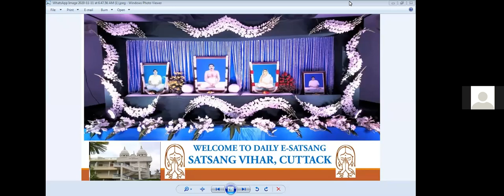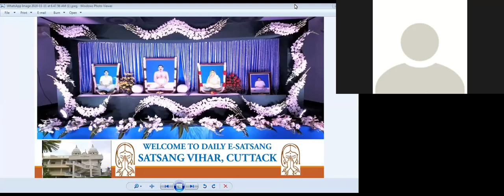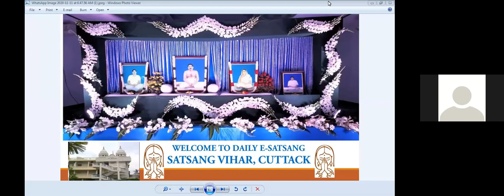SRI NABA KISHORE MISHRA (SPR) # JAJAN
E SATSANG ON 27/04/21